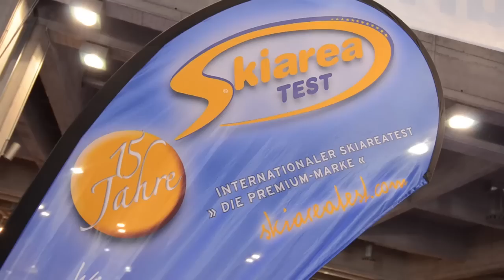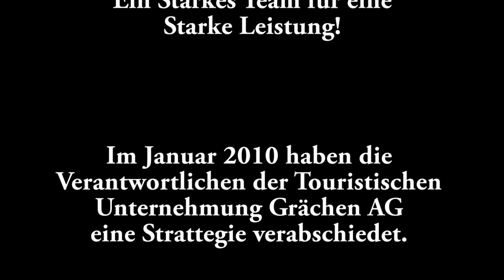Grächen - Skiareatest - 2011/12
Skiareatest hat die Skigebiete des europäischen Alpenraums unter die Lupe genommen.
Grächen hat es geschafft wieder mit den Besten mitzumischen.